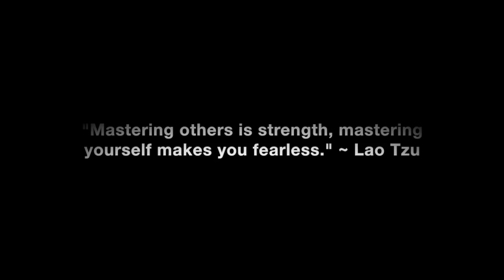Think, Walk, Talk & Act Like An Alpha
Why your life will radically change for the better when you think, walk, talk and act like an alpha.

In this video coaching newsletter I discuss an email success story from a twenty-seven year old male from Ireland. He originally found my work after getting dumped by his girlfriend due to excessive drinking, weed smoking, drug taking and having no real direction in life. He shares how living this way made him fearful and eventually led to what he feared most to actually happen, losing his girlfriend. He describes what his life is like now only a few months later after implementing what I teach, how his confidence with women has skyrocketed, and awakened in him a desire to become the best version of himself. It’s another success story of how some subtle mindset changes and taking action can radically alter your life trajectory for the better.

“Life and living at your personal best is to be found living in the present moment taking action towards becoming all that you are capable of being. The action you take or fail to take today is what will determine what your future becomes. Winners expect to win and take the actions required to eventually manifest their grandest goals and dreams, despite the fact that success lies far off in the future or seems unrealistic to others. Losers quit and give up on their dreams when the first sign of difficulty or challenges arise, and then they seek to sabotage the dreams of those around them so they can convince them to give up like they have, so they can feel better about their lack of success. Misery loves company. Your inner circle ideally should consist of people who are just as committed to their own greatness as you are to your own and who celebrate and encourage your victories and continued perseverance.” ~ Coach Corey Wayne

Corey Wayne